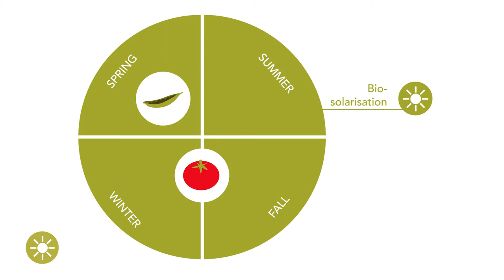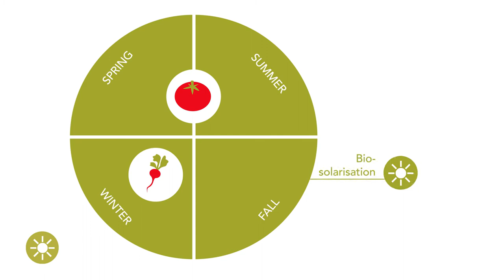Best4Soil: (Bio)Solarisation – Advantages & Disadvantages ET